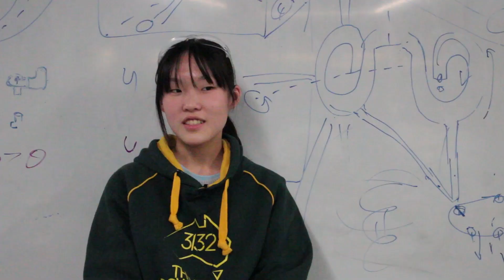Welcome to Team 3132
An introduction to our team, what we do and what we learn!